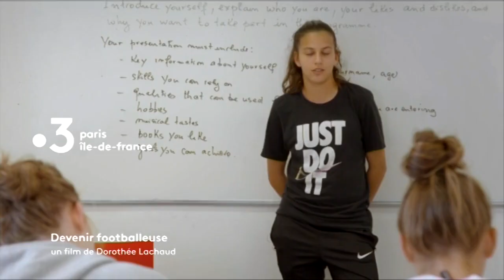DEVENIR FOOTBALLEUSE - Bande annonce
Bande annonce du documentaire "Devenir footballeuse" (2018), réalisé par Dorothée LACHAUD avec le soutien de la Fondation Alice Milliat.

La réalisatrice a suivi pendant une année les jeunes footballeuses du pôle France de formation de l'INSEP.